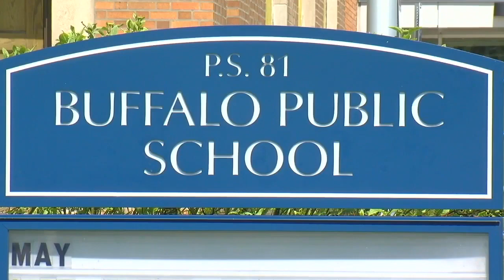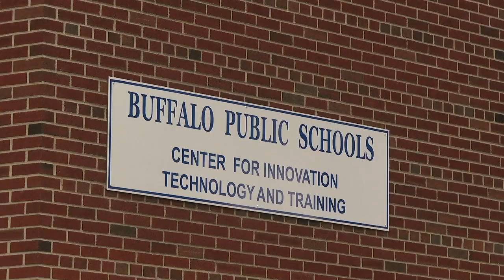BPS needs 8,000 laptops to be returned